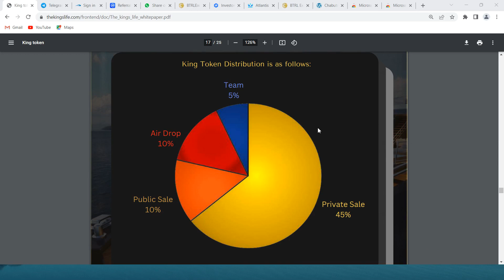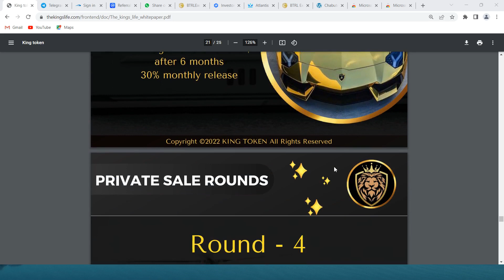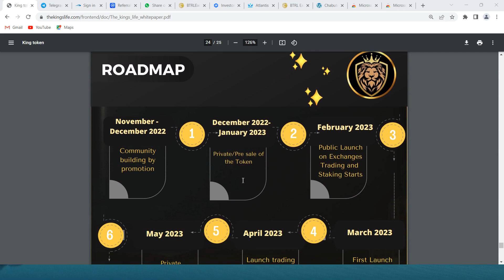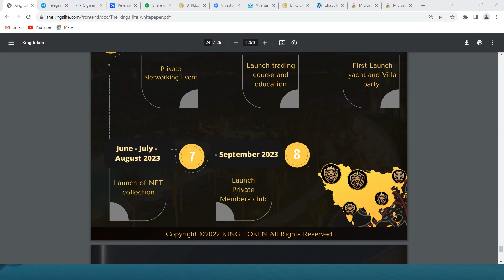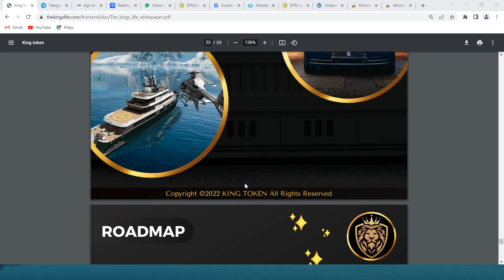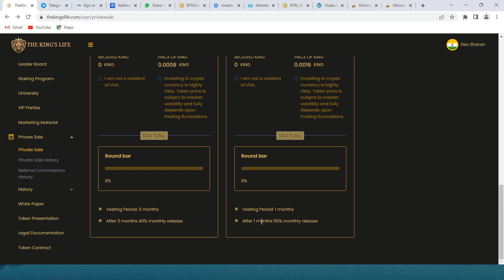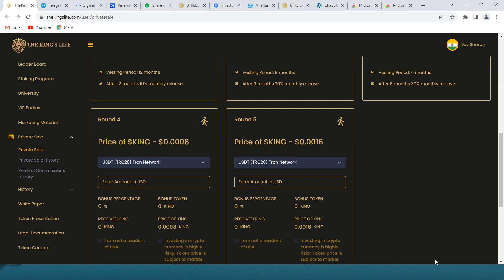king_token Round 2nd live | 50% sold out | Hurry up @problemcare 26 December 2022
the king tokens, the kings life, king token, king life, king token free Airdrop, king token Airdrop, 10,000 Airdrop free,

*दुनिया 🌎 का सबसे बड़ी क्रिप्टो प्रोजेक्ट से बिलकुल फ्री क्रिप्टोकरेंसी*
✡️पंजीकरण बोनस:-
➡️ 10000 King टोकन एयरड्रॉप.
💰 कीमत $10000 डॉलर।
➡️ Potential Future Value Of $1USD Each KING Token

 Level Income:- ⤵️
➡️ Level1️⃣ = 5000 टोकन।
 💰 कीमत $5000 डॉलर।
➡️ Level 2️⃣ = 5000 टोकन।
💰 कीमत $5000 डॉलर।

पंजीकरण की प्रक्रिया:-
No1️⃣. click registration link
➡️Click *I'm not robot*
➡️Click *YES Give Me My 10000FREE KING Tokens Now*
No3️⃣ Email Verification.
No4️⃣ First Name, Last Name
No5️⃣ Create Password & Confirm password
No6️⃣ Click I'm not a robot & Click *Update*

📲 जानकारी के लिए व्हाट्सएप कर सकते हैं:-
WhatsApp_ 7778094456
📲अधिक जानकारी के लिए टेलीग्राम चैनल ज्वाइंट कर सकते हैं

👉Contact address 👇
0xE889cf05121A3dF4cc0F2055e3E42f8f85b8b7b6

👉Referral I'd- HFWR5RAK

free nft

free Diamond

Make account and earn more money.

free nft purchase

Refer and earn more